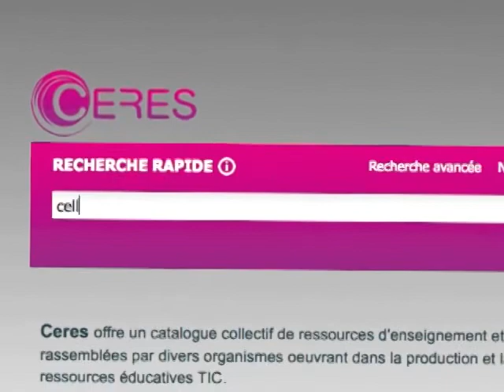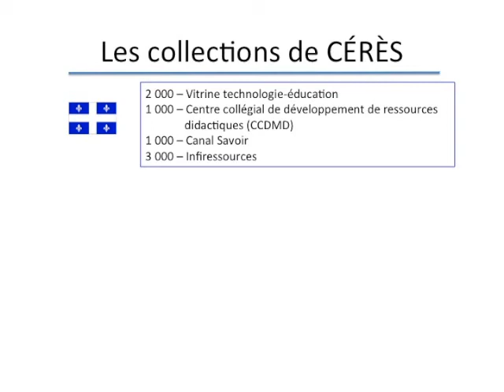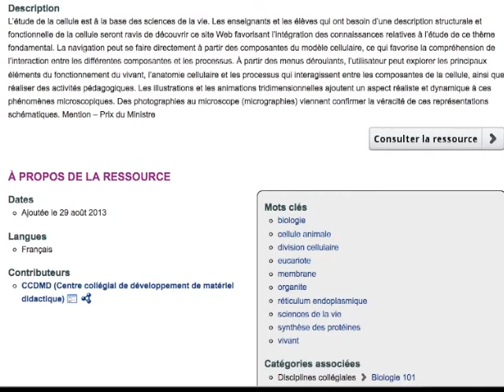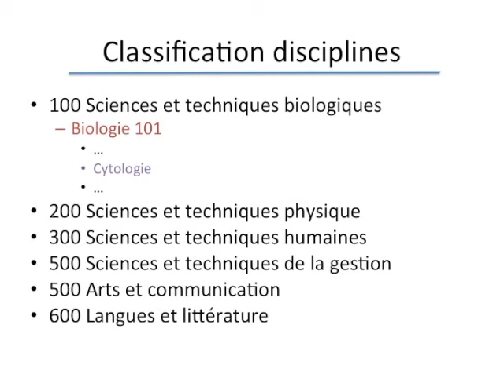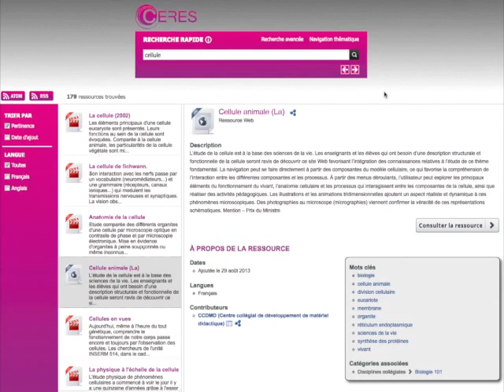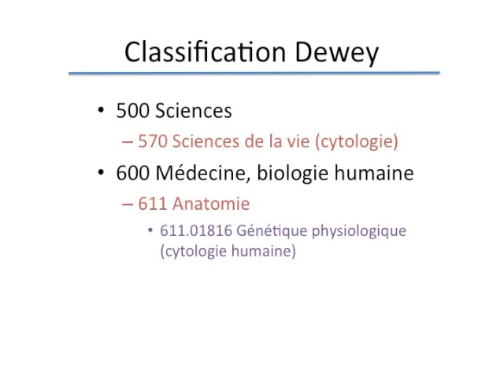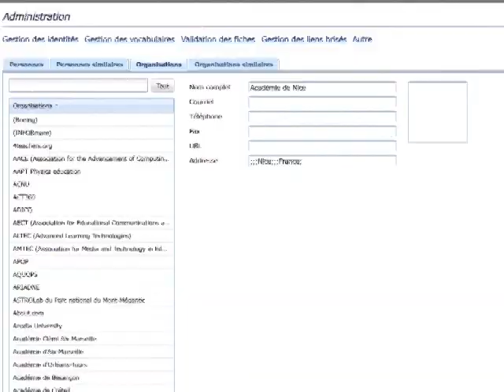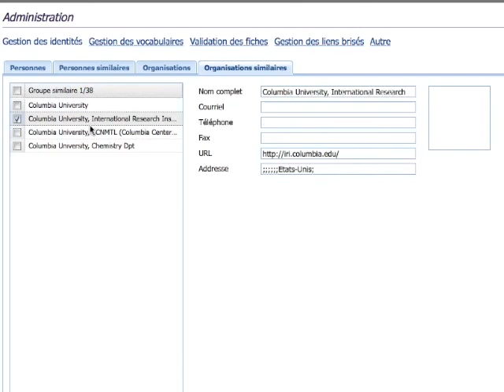Semaine 3 - CERES un outil de la VTÉ pour rechercher des ressources éducatives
Ceres offre un catalogue collectif de ressources d'enseignement et d'apprentissage rassemblées par divers organismes oeuvrant dans la production et la collecte de ressources éducatives.

La gestion de cet outil de recherche est sous la responsabilité de la Vitrine technologie-éducation.